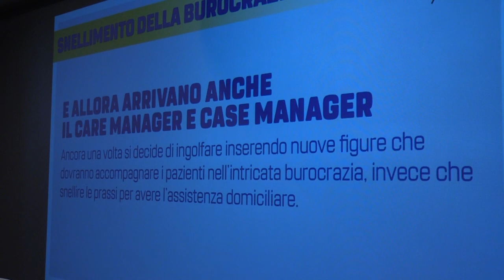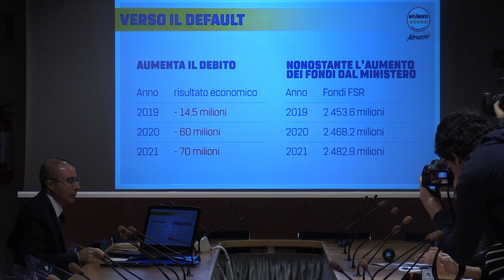Domenico Pettinari su Piano Operativo per la Sanità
Nel corso di una conferenza stampa il Vice Presidente del Consiglio regionale Domenico Pettinari ha illustrato le osservazioni al Piano Operativo Sanitario 2019/2021 giudicandolo fortemente negativo